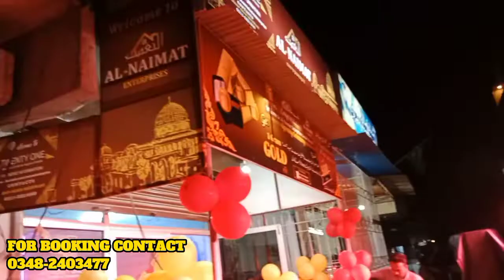Meet Pakistani PK 😂 Twenty One AL-Naimat Landhi Branch Opening Ceremony❤️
AL-NAIMAT Landhi Branch Opening 💥

Here is short opening ceremony Vlog with PK ❤️

I hope you like and Book your plot 💥

For more detail Contacts

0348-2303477